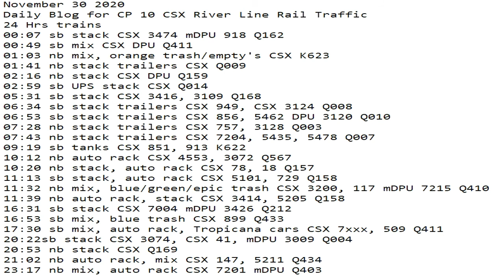November 30 2020 24 Hrs CSX Trains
24 Hrs trains
00:07 sb stack CSX 3474 mDPU 918 Q162
00:49 sb mix CSX DPU Q411
01:03 nb mix, orange trash/empty's CSX K623
01:41 nb stack trailers CSX Q009
02:16 nb stack CSX DPU Q159
02:59 sb UPS stack CSX Q014
05:31 sb stack CSX 3416, 3109 Q168
06:34 sb stack trailers CSX 949, CSX 3124 Q008
06:53 sb stack trailers CSX 856, 5462 DPU 3120 Q010
07:28 nb stack trailers CSX 757, 3128 Q003
07:43 nb stack trailers CSX 7204, 5435, 5478 Q007
09:19 sb tanks CSX 851, 913 K622
10:12 nb auto rack CSX 4553, 3072 Q567
10:20 nb stack, auto rack CSX 78, 18 Q157
11:13 sb stack, auto rack CSX 5101, 729 Q158
11:32 nb mix, blue/green/epic trash CSX 3200, 117 mDPU 7215 Q410
11:39 nb auto rack, stack CSX 3414, 5205 Q158
16:31 sb stack CSX 7004 mDPU 3426 Q212
16:53 sb mix, blue trash CSX 899 Q433
17:30 sb mix, auto rack, Tropicana cars CSX 7xxx, 509 Q411
20:22sb stack CSX 3074, CSX 41, mDPU 3009 Q004
20:53 nb stack CSX Q169
21:02 nb auto rack, mix CSX 147, 5211 Q434
23:17 nb mix, auto rack CSX 7201 mDPU Q403